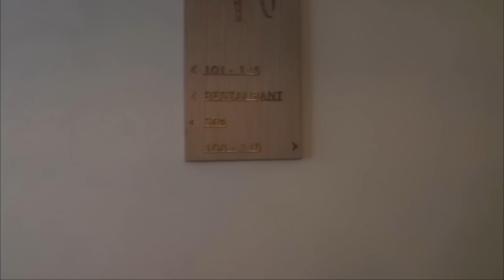BABI SURPRIZOJ MAMIM DITEN E SHAN VALENTINIT | SHKOJM NË MAL | VLOG | SEZ 🇦🇱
📍TIK TOK ( steisiizy )

📍TIKTOK ( elenzylfo )

📍INSTAGRAM STEISI (steisii.zy )

📍INSTAGRAM ELENI ( elen.zylfo )

Shpresojm që video tju ket pelqyer❤️🇦🇱 shihemi në videon e rradhes🎥